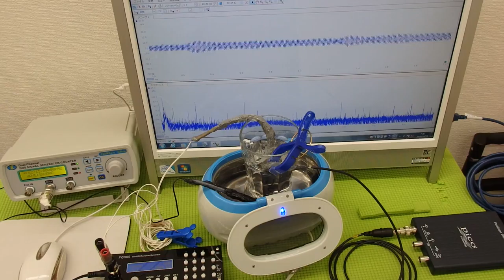超音波伝搬技術 Supersonic wave System technology